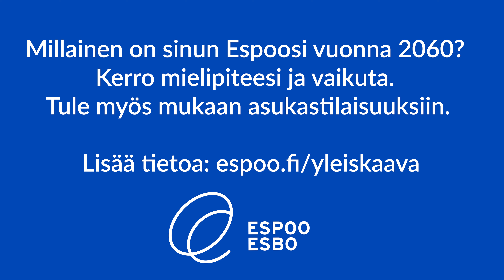Espoon yleiskaava 2060 selkeällä kielellä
Nyt on aika vaikuttaa! Espoon yleiskaava 2060 luonnos on nähtävillä 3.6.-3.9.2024. Tule mukaan asukasiltoihin